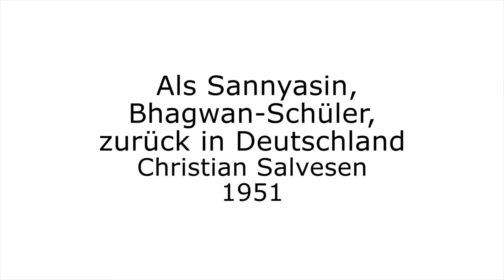Als Sannyasin, Bhagwan-Schüler, zurück in Deutschland - Christian Salvesen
1981 kam er als Bhagwan-Schüler (Osho) aus Poona, Indien, zurück nach Deutschland. Ohne festen Wohnsitz im farbigen Gewand mit der Halskette (Mala) konnte er sein ehemaliges Leben nicht mehr vorsetzen. So brach er seine begonnene Doktorarbeit an der Universität ab.